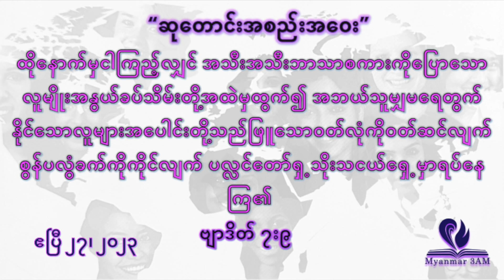ဧပြီလ ၂၇- ဆုတောင်းအစည်းအဝေး -နံနက်ယံဝတ်